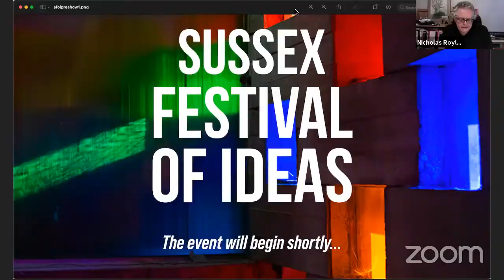Sussex Festival of Ideas - Everything is Happening: T. Morton and N. Royle in Conversation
Morton and Royle talk about their collaborative project, a Covid-19 diary.

Jemma Deer (author of Radical Animism: Reading for the End of the World, former Sussex PhD student now based at the Rachel Carson Center in Munich) introduces and chairs a discussion with Timothy Morton and Nicholas Royle about their collaborative work on what’s been happening in and to the world since the start of the pandemic. ‘Everything is Happening’ is a ‘minor observation’ (as distinct from mass observation) on everyday experience in a time of worldwide trauma. Morton and Royle read extracts from their diary and discuss topics ranging from ecology to chameleons, from human love to the future of the university. Timothy Morton is Rita Shea Guffey Chair in English at Rice University and author of many books, including Ecology without Nature, Hyperobjects, Dark Ecology and Spacecraft. Nicholas Royle is Professor of English at the University of Sussex and author of many books, including The Uncanny, Veering: A Theory of Literature, An English Guide to Birdwatching and Mother: A Memoir.